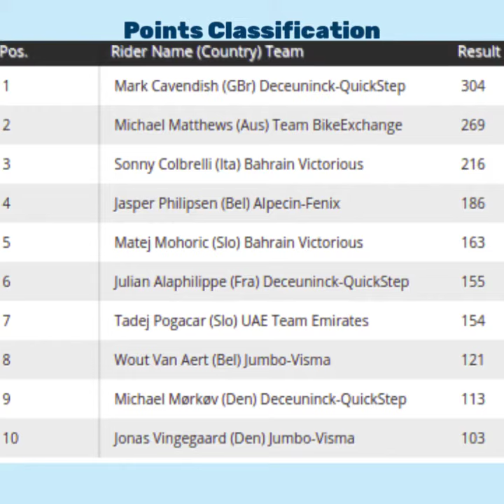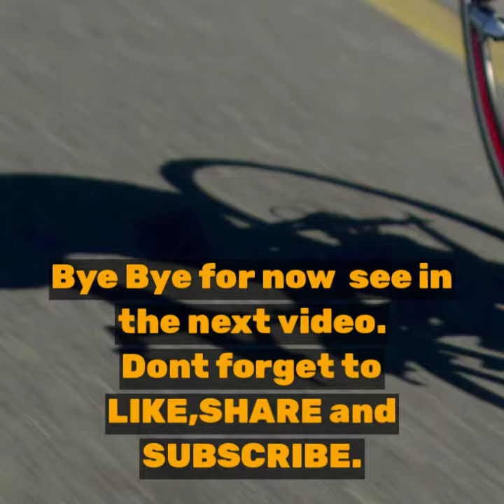Tour de France 2021 into Stage 21 procession to Paris, Winner and Standings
Checkout the highlights of the Tour de France as it enters home stretch later on today.